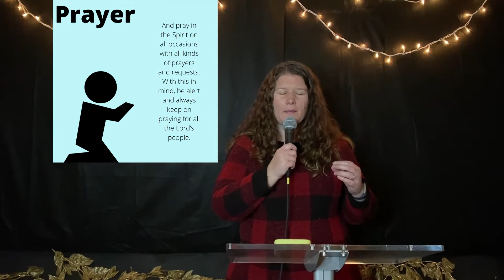Digital Church January 10th 2021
Welcome to Stevens Road Baptist's Digital Church Service!

Today is the start of a brand-new sermon series called; ‘What if This Isn’t The Year?’ Each January we open up a new calendar and begin the year with hope that this will be the year where everything comes to together and works out. But what if this year isn’t the magical hoped for ‘this year’? We are going to explore what happens if this year is just normal, or even bad. Today’s lesson ‘Jesus hasn’t abandoned you’ from Luke 7:18-35.

Along with the sermon we have welcome, announcements and prayer.